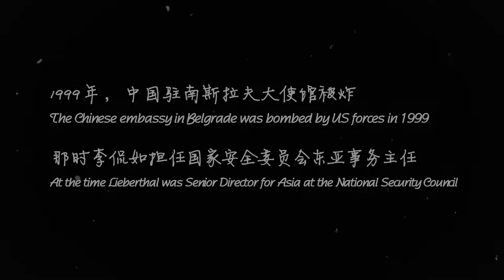40 on 40 Kenneth Lieberthal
The Initiative for U.S.-China Dialogue on Global Issues is pleased to host the 40 on 40 project, a groundbreaking series of 40 video interviews of Chinese and U.S. policymakers produced by the Shanghai Institute of American Studies, the Center for American Studies at Fudan University, and The Paper, a Chinese digital media outlet. The series commemorates the fortieth anniversary of diplomatic ties between the People's Republic of China and the United States.

Kenneth Leiberthal. former senior director for Asia on the National Security Council, recalls the U.S. response after the accidental bombing of the Chinese embassy in Belgrade in 1999. Leiberthal also shares his understanding of the U.S. policy of engagement towards China during the Reform and Opening Up period, as well as the pressures facing U.S.-China relations today.